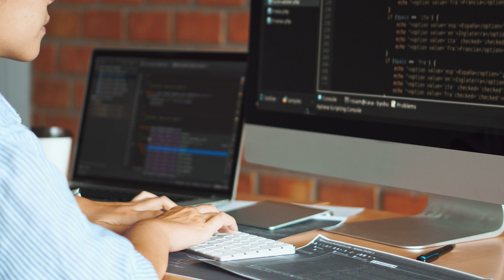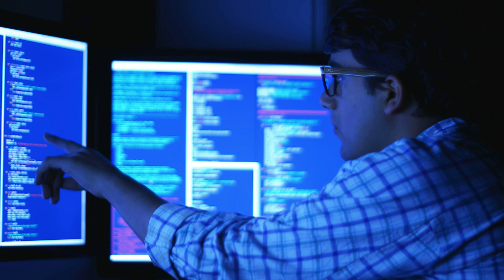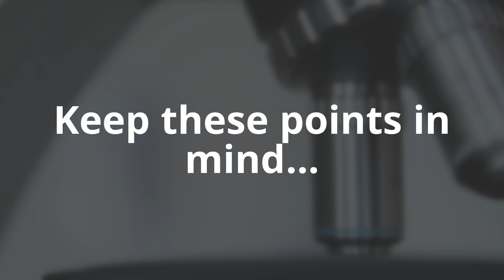Science Technology Engineering and Math (STEM) Careers | Career Cluster / Industry Video Series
Careers in Science, Technology, Engineering, and Math relate to planning, managing and providing scientific research and professional and technical services (e.g., physical science, social science, engineering) including laboratory and testing services, and research and development services.

Learn more about the Science, Technology, Engineering, and Math career cluster overall, along with its related CAREERS, JOBS, and OCCUPATIONS on CareerOneStop.org: